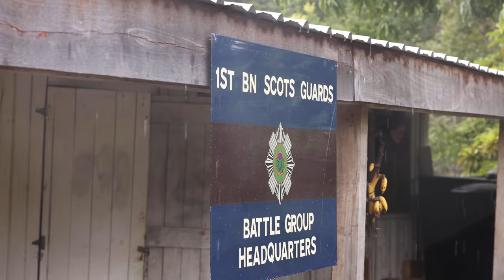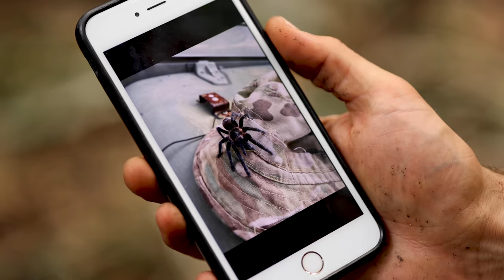'The jungle is neutral': British and Belizeans pushed to the limit | British Army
The 1st Battalion Scots Guards (1SG), together with a range of other British Army units and our allies from Belize, had to get comfortable being uncomfortable in one of the world’s most unforgiving environments on Exercise Mayan Storm.

Normally based in Yorkshire, the jungle warfare training that these soldiers undertook in the South American country during November and December must have seemed a world away from the norm.

However, the skills and drills that were being reinforced during the package will be invaluable and could make all the difference on operations.